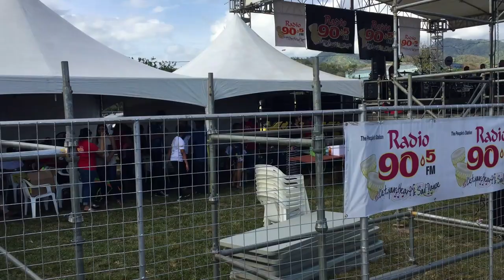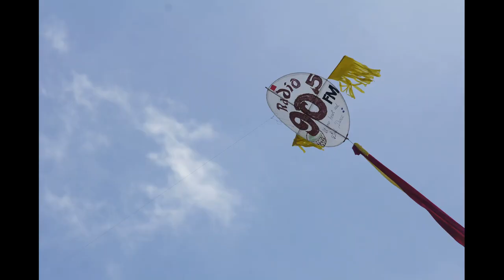Easter kite flying Trinidad 2018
The kite flying competition at the Queen's Park Savannah, Port of Spain Trinidad on Easter Sunday, sponsored by Radio 90.5. While some people enter the kite flying competition others bring their children simply for the fun of flying kites and to watch the kites in the sky. Still others come for the entertainment provided by the radio station or just to relax amid the greenery and enjoy the day.

This video is a combination of live video and a compilation of still photos.